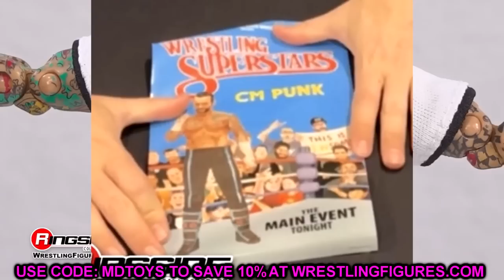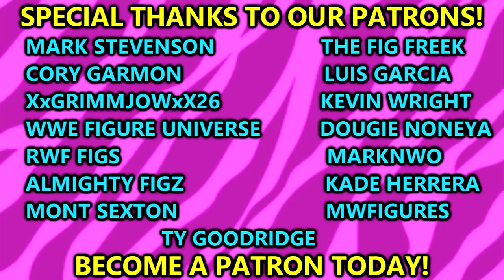CRAZY AEW FIGURE REVEALS AEW REVOLUTION 2023 FAN STREAM!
AEW & Jazwares unveil and reveal NEW AEW Unrivaled Unmatched Supreme Collection action figures for AEW Revolution 2023 on a live stream showing off Danhausen aew unrivaled figure, Supreme Collection series 3 + more